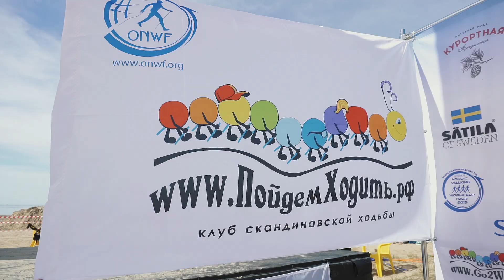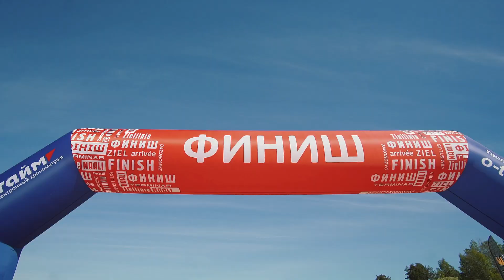Песчаная гонка 2019